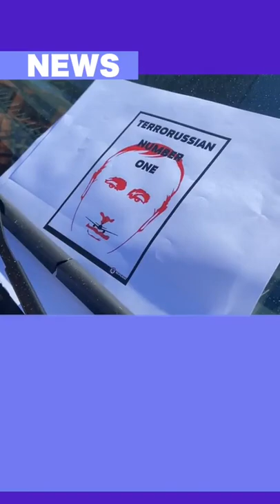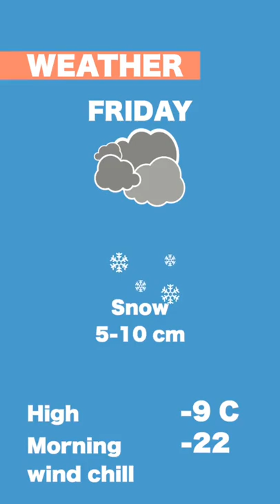On The Same Page Episode 658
In today’s edition:
Protesters rallied at the Russian embassy Thursday morning as Ottawa’s mayor decried the country’s “unprovoked and unjustified attack” on Ukraine. Police continue to watch over the capital to make sure there isn’t a flare-up of the “freedom convoy” occupation. Valentine’s Day gets a do-over.